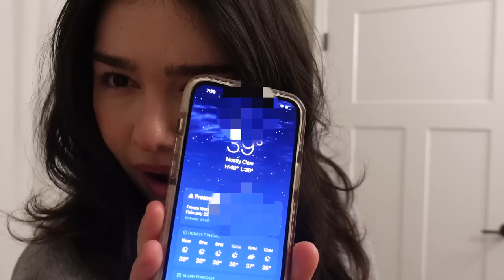FITNESS VLOG: leg day workout, late gym sesh, weight gain journey ✿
💧GYM WITH ME! lowerbody gym vlog🤸🏻‍♀️🏋🏻‍♀️🫂💋

✿ FTC: this vid is sponsored. all thoughts & opinions are my own. :). tysm for watching💖